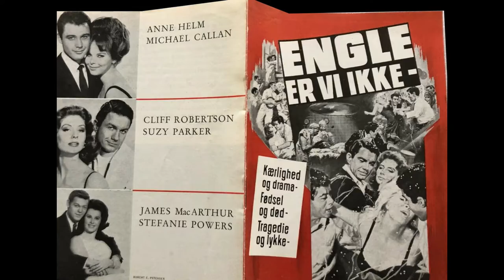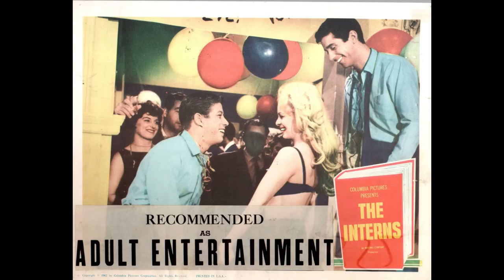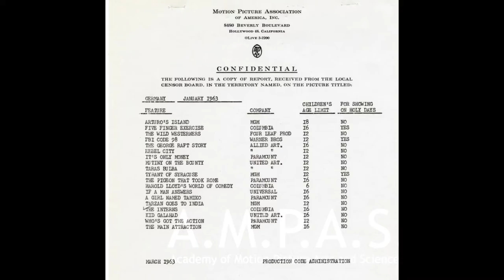Leith Stevens – Pitcher of Martinis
from:
Leith Stevens
The Wildest Music From The Wildest Party Ever Filmed,
Music From The Film:  "The Interns"
Colpix Records – CP 427 (USA, 1962)
the film:
The Interns (1962, David Swift)